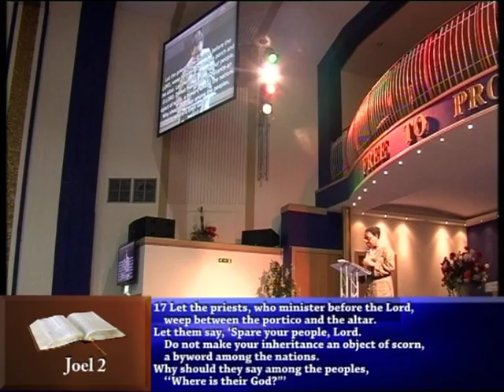PASTOR DOROTHY OFOSUWARE: THE BOOK OF JOEL - THE ATTITUDE OF PRAISE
PASTOR DOROTHY'S PREACHING ON THE ATTITUDE OF PRAISE